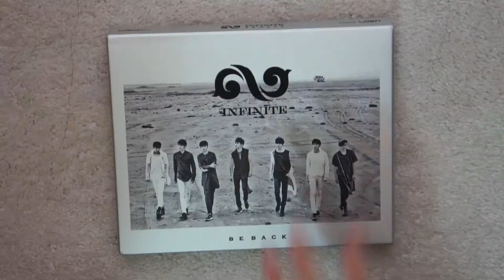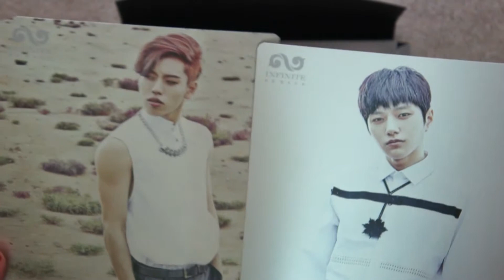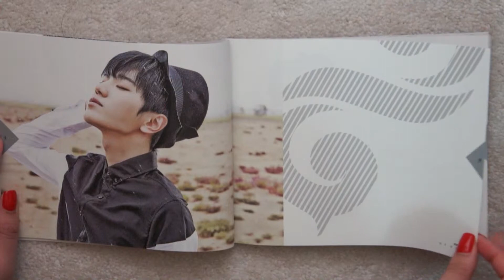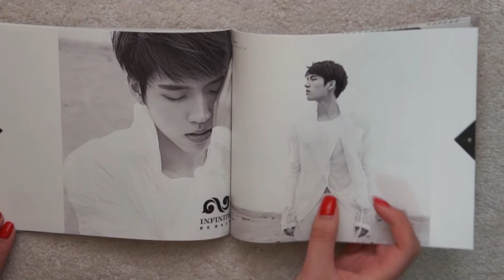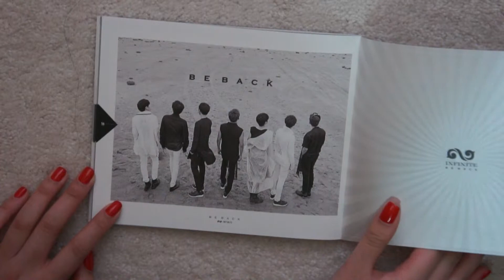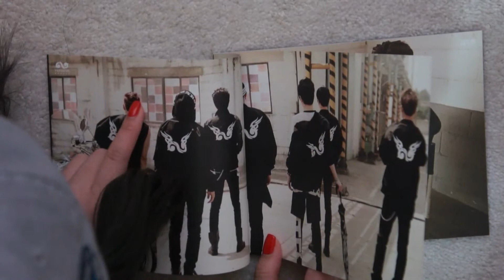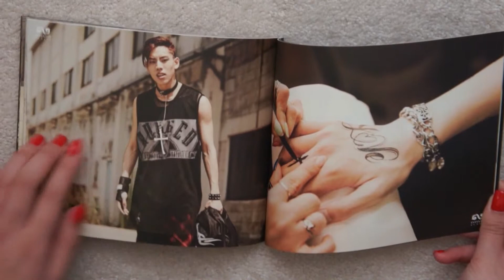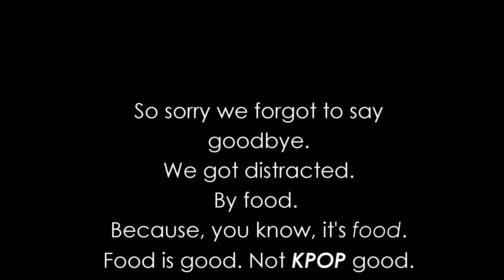Unboxing: Infinite 'Be Back' Season 2 Repackage Album w/ 2 Photocards!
Yeah, we filmed this the same time as the AKMU unboxing

Next Unboxing:
BTS 'Wake Up' 1st Japanese Album (Standard Edition) + Ad Poster

Electrodoodle
Ourobros
Latin Industries
Kick Shock

This is a nonprofit video. No profit was made in the broadcasting of this video.